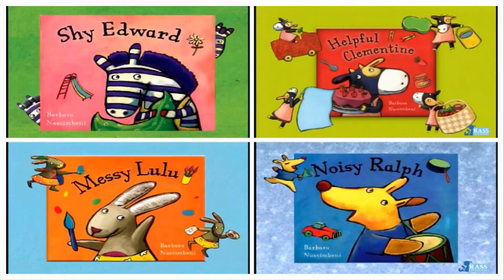Kids Songs | Helpful Clementine | Noisy Ralph | Messy Lulu | Shy Edward | RASS Little Reader Level 2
Designed for kids aged 2-4, RASS Little Reader is full of fun. It consists of 8 stories told through lively rhymes and songs conveyed in lovely kid’s voice.  Your child will love it.

Level 1-1  Big Bang
Level 1-2 Party Fun
Level 1-3 Play Time
Level 1-4 Picnic Time

Level 2-1 Helpful Clementine
Level 2-2 Noisy Ralph
Level 2-3 Messy Lulu
Level 2-4 Shy Edward

At RASS Language we publish the best-in-class phonics, sight words and readers for children to learn English in an easy and fun way. Phonics helps young learners decode words and sound them out. Sight Words help them read fluently and concentrate on the meaning of the text. Together they open the door to reading.

English for Beginners and Early Learners